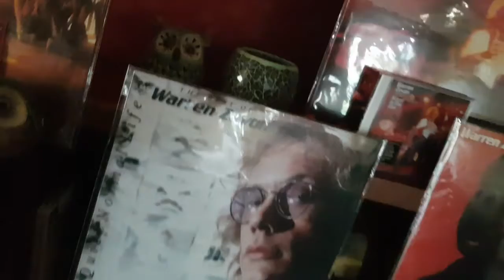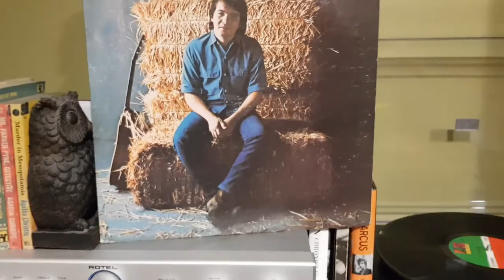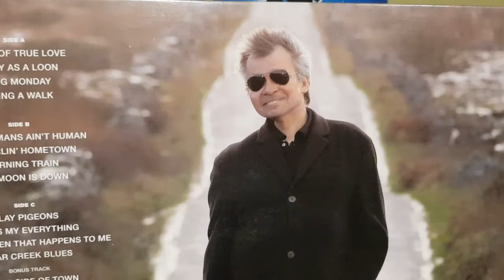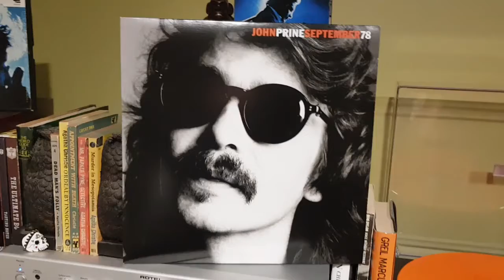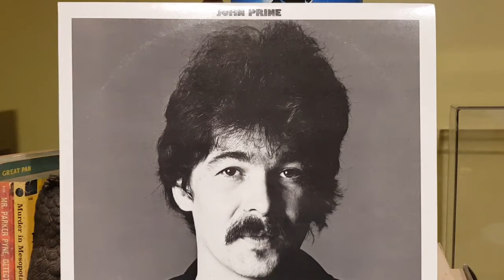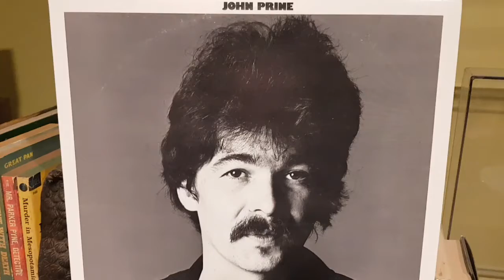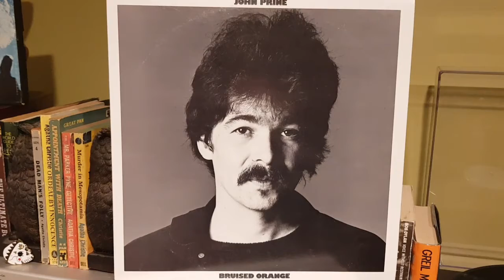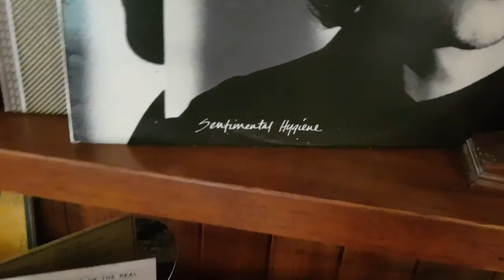TCM - Splendid Isolation 2.1 - R.I.P John Prine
Tribute to the late great John Prine

R.I.P Angel from Montgomery